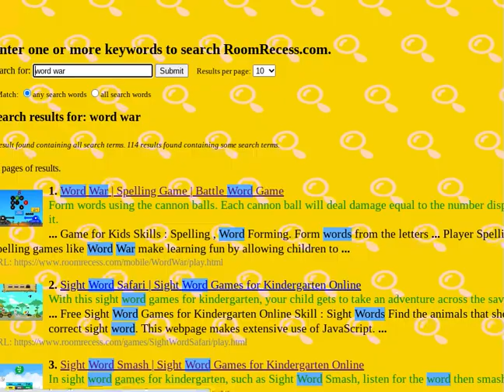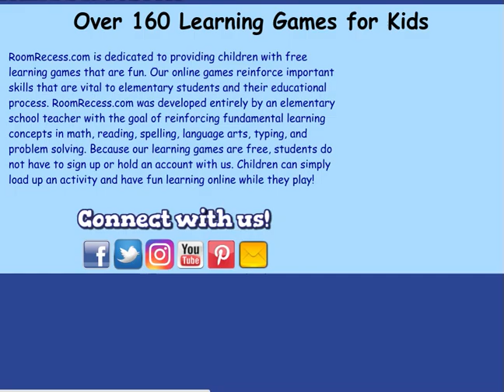GAMES: Wordyloo | Swipe letters to form words.